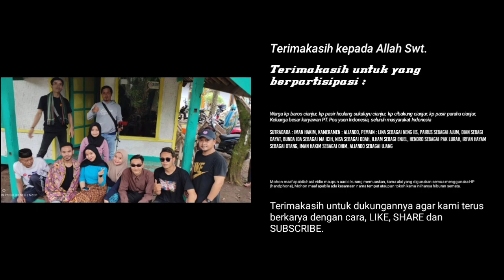Eps#2 CIANJUR (CINTAI AKANG DENGAN JUJUR) sub indo, sinetron sunda, Dayat pulang dari kota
assalamualaikum wr.wb
Sampurasun . .
film Cianjur (cintai akang dengan jujur) ini mengisahkan seorang laki - laki yang bernama Ajum yang mencintai gadis kembang desa dikampung pasir cengek yang bernama Neng iis, seperti apa keseruannya mari kita nonton sama - sama Episode#1 . 😁

Mohon maaf apabila kualitas gambar dan suara kurang memuaskan dikarnakan pembuatan film ini masih menggunakan HP (Hand Phone) dari mulai pengambilan gambar sampai editing.

Terimakasih atas dukungan dari semua warga kabupaten cianjur, keluarga besar Karyawan Pt.Pou Yuen Indonesia, dan seluruh masyarakat indonesia.

Mohon maaf apabila ada kesamaan nama tokoh, tempat dll. karna ini bersifat hanya hiburan semata.

HATUR NUHUN . .